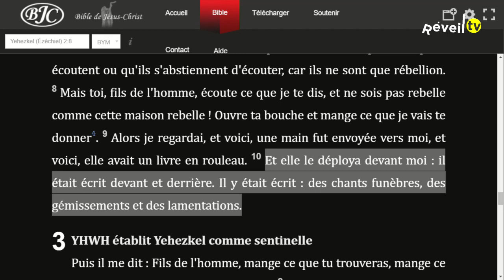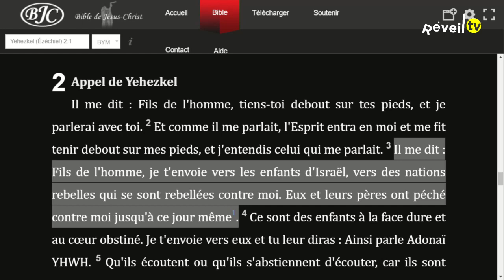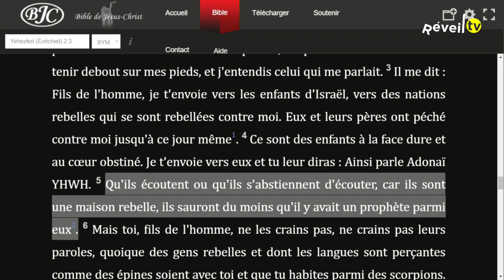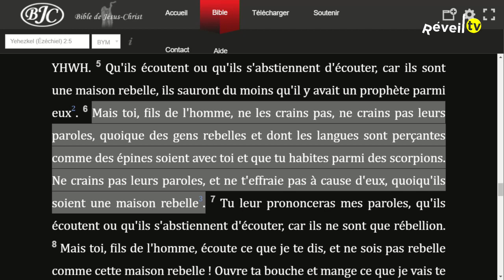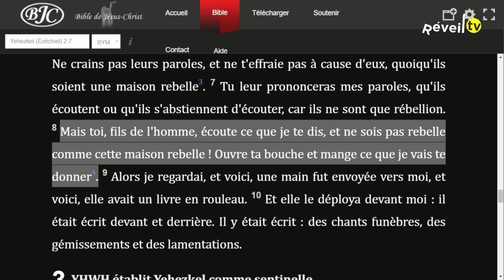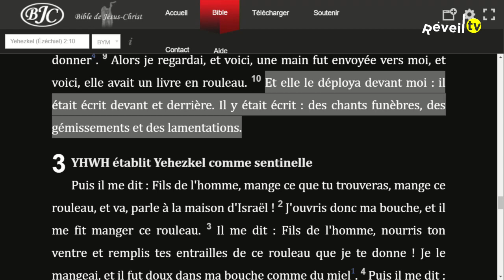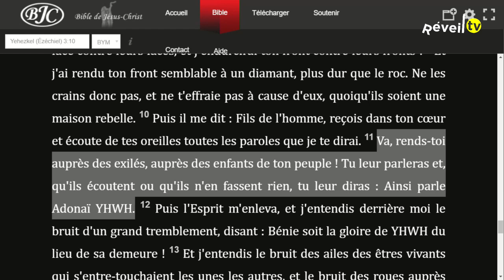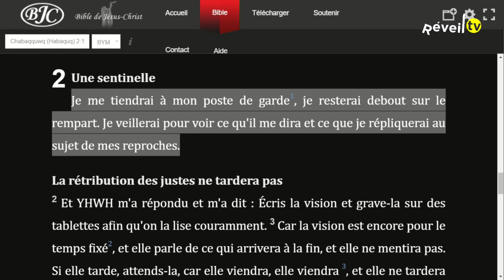La sentinelle (Christ T. 03-07-2020)